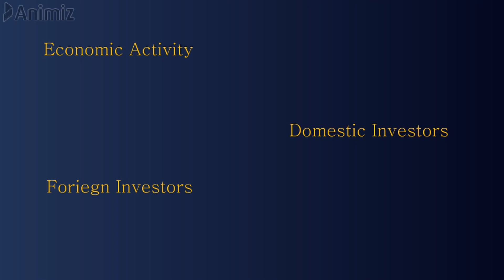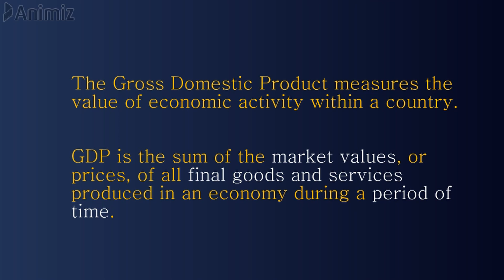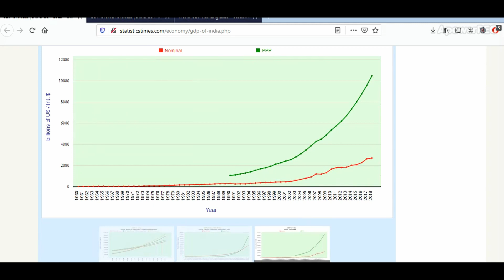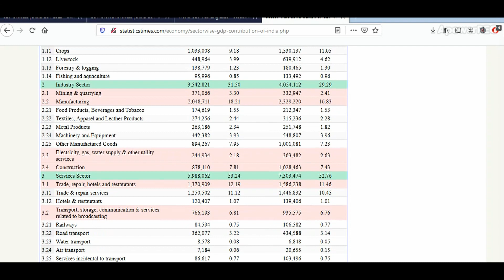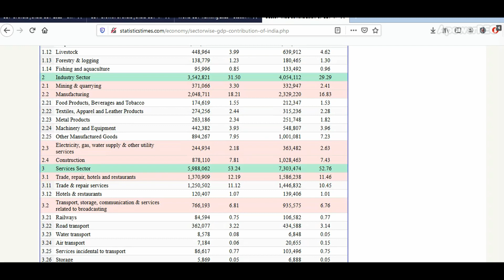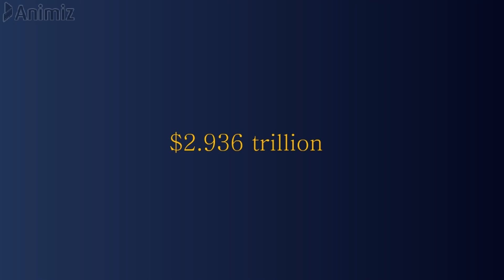GDP in Tamil | InvesTamizha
Guidance and Full Support will be provided on Opening the account.

This video explains the basics of GDP in tamil

GDP Formula Based on Spending
The expenditure approach, also known as spending approach, calculates the spending by the different groups that participate in the economy. This approach can be calculated using the following formula: GDP = C + G + I + NX, or (consumption + government spending + investment + net exports). All these activities contribute to the GDP of a country. The U.S. GDP is primarily measured based on the expenditure approach.

The C is private consumption expenditures or consumer spending. Consumers spend money to buy consumption goods and services, such as groceries and haircuts. Consumer spending is the biggest component of GDP, accounting for more than two-thirds of the U.S. GDP. Consumer confidence, therefore, has a very significant bearing on economic growth. A high confidence level indicates that consumers are willing to spend, while a low confidence level reflects uncertainty about the future and an unwillingness to spend.

The G represents government consumption expenditure and gross investment. Governments spend money on equipment, infrastructure, and payroll. Government spending assumes particular importance as a component of GDP when consumer spending and business investment both decline sharply, as, for instance, after a recession.

The I is for private domestic investment or capital expenditures. Businesses spend money to invest in their business activities (buying machinery, for instance). Business investment is a critical component of GDP since it increases productive capacity and boosts employment.

NX is net exports, calculated as total exports minus total imports (NX = Exports - Imports). Goods and services that an economy makes that are exported to other countries, less the imports that are brought in, are net exports. A current account surplus boosts a nation’s GDP, while a chronic deficit is a drag on GDP. All expenditures by companies located in the country, even if they are foreign companies, are included in the calculation.

This video is a part of free share market/Equity course in tamil in YouTube